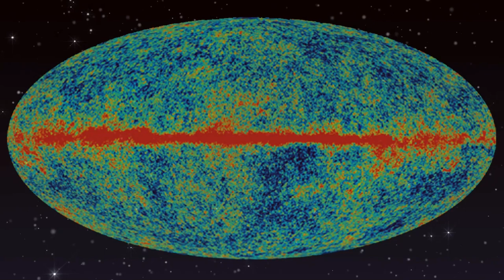The Future of the International Space Station w/ Homer Hickam - The Cosmic Companion 5 April 2022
This week on The Cosmic Companion, we talk about the future of the International Space Station, as we explore this outpost of humanity in space.

We will talk with Homer Hickam - the self-made rocket designer who helped lead negotiations with the Russian government over their role on the ISS. We will talk about his role as the ISS took shape, and how the War in Ukraine might affect the orbiting outpost.

The International Space Station, the most complex machine yet created by the human race, has orbited our planet since 1998 (at least the first components). Since that time, humanity's home away from home has hosted travelers from many nations (Hence the "I" in "ISS").